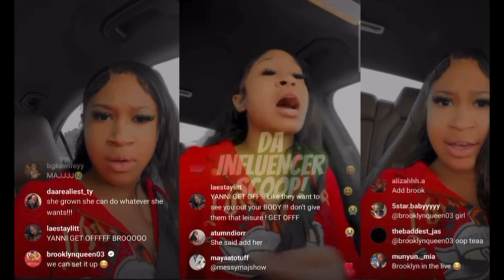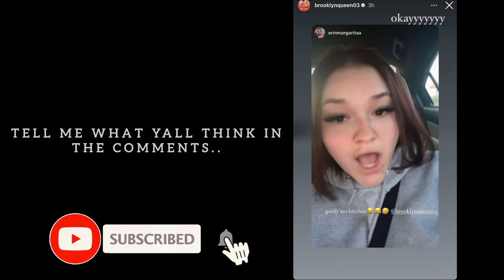Brooklyn Queen Still Throwing SHADE!! Yanni & RichBoyTroy RESPONDS… With Receipts !!